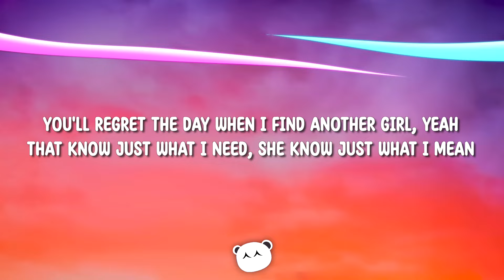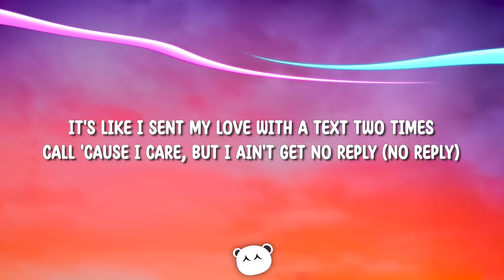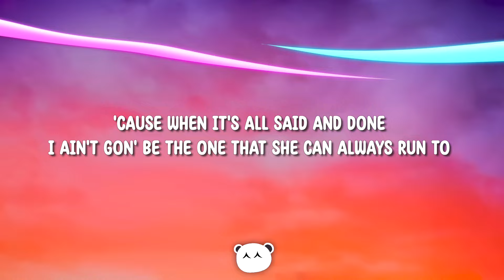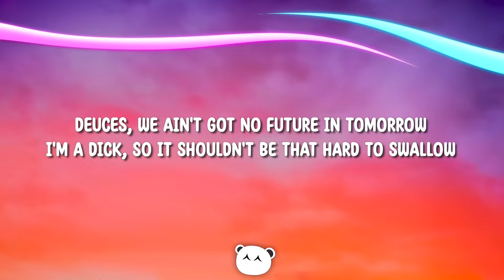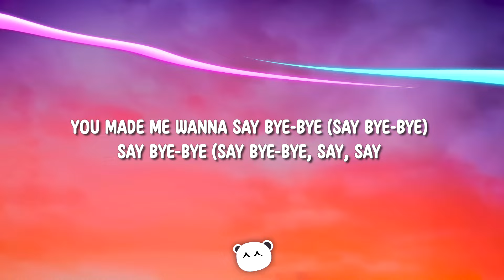Chris Brown, Tyga - Deuces (Lyrics)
Chris Brown - Deuces (Lyrics)ft. Tyga, Kevin McCall

Lyrics:

[Verse 1: Chris Brown, Chris Brown & Kevin McCall]
All that bullshit's for the birds
You ain't nothin' but a vulture-ure-ure-ure
Always hoping for the worst
Waitin' for me to fuck up
You'll regret the day when I find another girl, yeah
That know just what I need, she know just what I mean
I know you mad, but so what? I wish you best of luck
And now I'm finna throw them deuces up

[Chorus: Chris Brown, Kevin McCall]
I'm on some new shit
I'm chuckin' my deuces up to her (Deuces)
I'm moving on to somethin' better, better, better
No more tryna make it work (Deuces)
You made me wanna say bye-bye (Say bye-bye)
Say bye-bye (Say bye-bye)
Say bye-bye to her (Say bye-bye, deuces)
Say bye-bye to her (Say bye-bye)
See Chris Brown Live

Kendrick Lamar
[Verse 2: Tyga, Chris Brown]
Uh, used to be Valentines, together all the time
Thought it was true love, but you know women lie
It's like I sent my love with a text two times
Call 'cause I care, but I ain't get no reply (No reply)
Tryna see eye to eye, but it's like we both blind
Fuck it, let's hit the club, I rarely sip but pour me some
'Cause when it's all said and done
I ain't gon' be the one that she can always run to
(Oh-woah-woah-woah-woah-woah-woah-woah)
I hate liars, fuck love, I'm tired of tryin'
My heart big, but it beat quiet
(Oh-woah-woah-woah-woah-woah-woah-woah)
I don't never feel like we vibin'
'Cause every time we alone, it's a awkward silence
(Oh-woah-woah-woah-woah-woah-woah-woah)
So leave your keys on the kitchen counter
And give me back that ruby ring with the big diamond
Shit, it's over, what you trippin' for?
I don't wanna have to let you go
But, baby, I think it's better if I let you know

I'm moving on to something better, better, better
No more tryna make it work, no (Deuces)
You made me wanna say bye-bye (Say bye-bye, bye-bye)
Say bye-bye (Say bye-bye, bye-bye)
Say bye-bye to her (Say bye-bye, oh-oh, deuces)
You made me wanna say bye-bye (Say bye-bye, bye-bye, bye-bye)
Say bye-bye to her, yeah (Say bye-bye)
[Verse 3: Kevin McCall, Chris Brown]
Look, my shawty always on some bullshit like Chicago
So I flip that middle finger and the index finger follow
Deuces, we ain't got no future in tomorrow
I'm a dick, so it shouldn't be that hard to swallow
The other chick I'm with never complainin'
She make me wanna leave the one I'm with, Usher Raymond
Prolly didn't register, don't trip, later on, it will
Shorty full of drama, like Gangsta Gri-zills
(Oh-woah-woah-woah-woah-woah-woah-woah)
I finally noticed it, it finally hit me
Like Tina did Ike in the limo, it finally hit me
(Oh-woah-woah-woah-woah-woah-woah-woah)
I got a new chick, and she ain't you
She Paula Patton thick, she give me déjà vu
(Oh-woah-woah-woah-woah-woah-woah-woah)
And all that attitude, I don't care about it
But all that shit I do for her, you gon' hear about it
Breezy rep two up, two down
But I'm just puttin' two up, chuckin' up the deuce now (Oh!)

I'm chuckin' my deuces up to her, oh-oh (Deuces)
I'm moving on to something better, better, better (Better, baby)